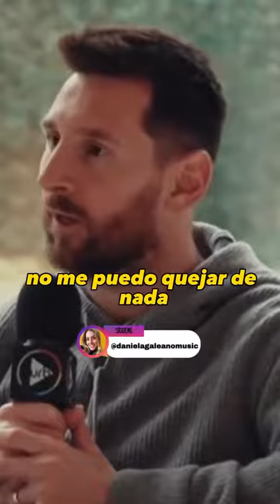Grande e Humilde es Messi 🥰